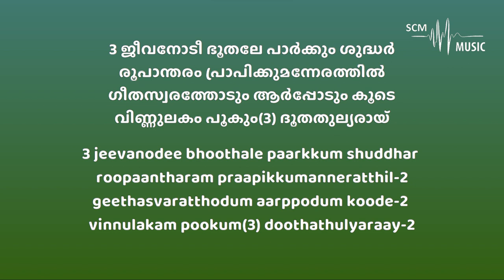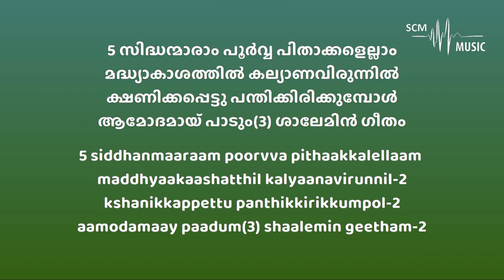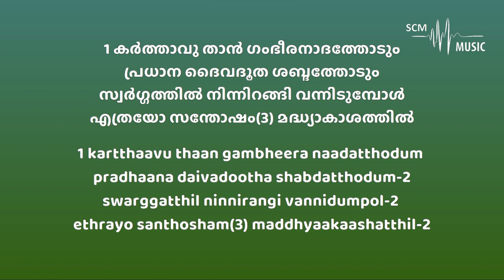Karthavu Than Gambheera - Malayalam Christian Song (Karaoke)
Lyrics & Tune: M.K Varghese
Orchestration: @SteveChackoMathew

Provided by 𝐒𝐂𝐌 𝐌𝐮𝐬𝐢𝐜 | 𝐊𝐚𝐫𝐚𝐨𝐤𝐞

You can support this ministry by donating here:
➢Bank Details:
Name: Steve Chacko Mathew
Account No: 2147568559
IFSC Code: KKBK0008655